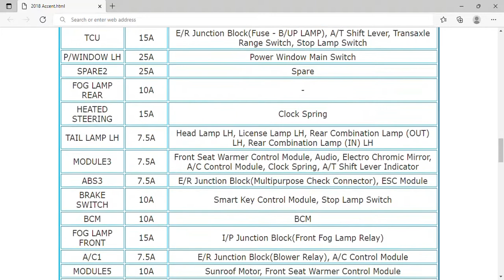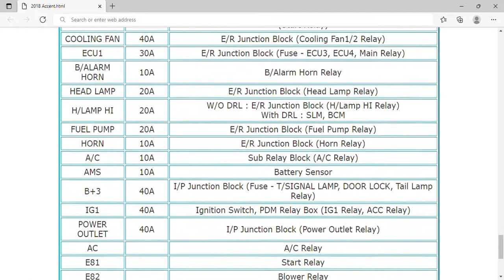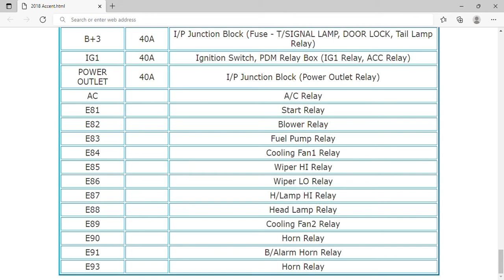2018 Hyundai Accent Fuse Box Info | Fuses | Location | Diagrams | Layout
2018 Hyundai Accent Fuse Box Info | Fuses | Location | Diagrams | Layout